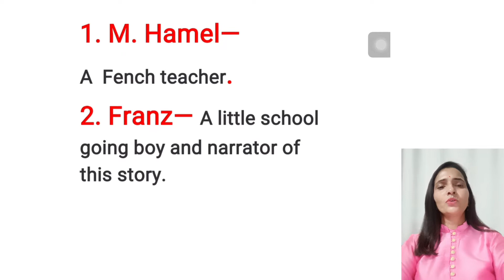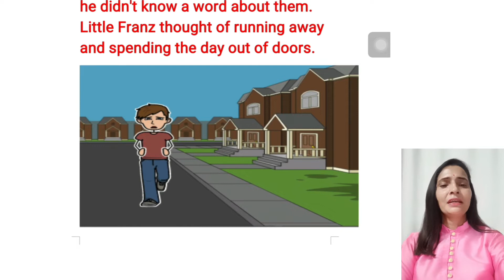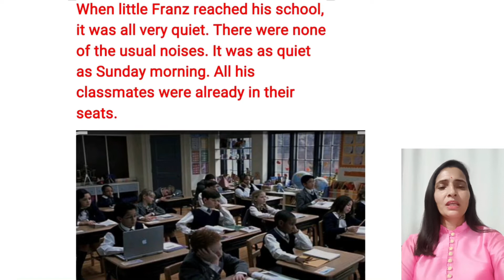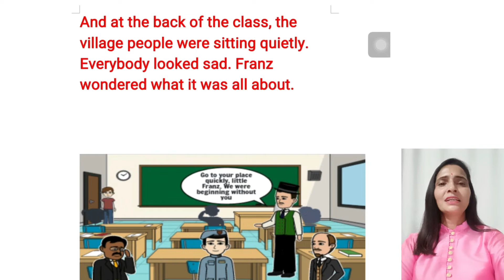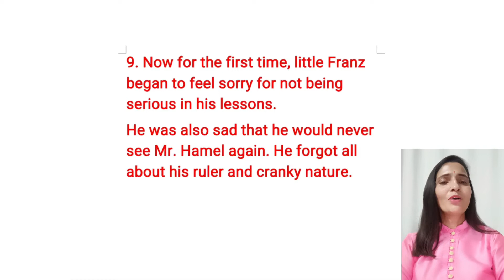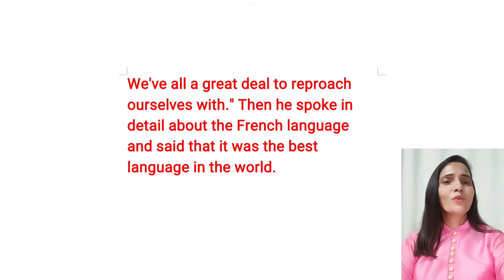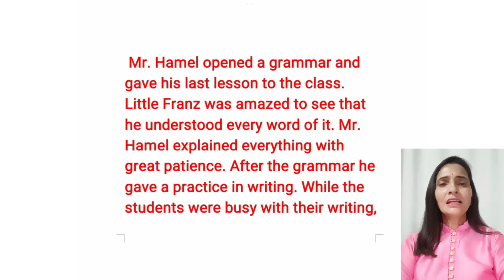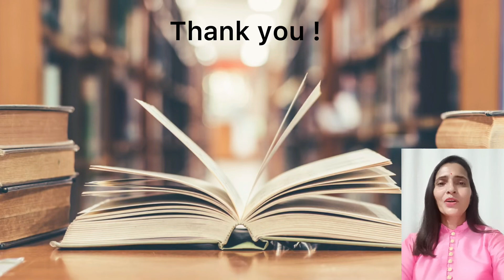The Last Lesson | Alphonse Daudet | Flamingo | Class 12 | Chapter 1 | NCERT | Summary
The Last Lesson | Alphonse Daudet | Flamingo | Class 12 | Chapter 1 | NCERT | Detailed Summary

All Queries

This video will clear your all doubts about the Chapters. It will provide you full knowledge about:
About Main Characters
Detailed Summary
About France
Prussian forces
Prussian war
Two Districts of France Alsace and Lorraine
About Franz A school going little boy and Narrator of the chapter
About French Teacher M. Hamel
Something unusual at school
What was at Bulletin Board
What was Franz expected to be prepared with
What was on the Bulletin Board
Drilling means Prussian Army

Watch All the Chapters of Flamingo Book

👉 Chapter 6   Poets and Pancakes

👉 Chapter 7  The Interview

👉 Chapter 8 Going Places

Watch All Poems

👉 Poem 5  A Roadside Stand

Watch All the Chapters of Vistas Book

👉 Chapter -1 Third Level

👉 Ch-3 Journey to The End of The Earth

👉 Chapter-7 Evans Tries an O-Level

👉 Ch-8 MEMORIES OF CHILDHOOD( Part - 1)
     The Cutting of My Long Hair

👉 Ch-8 MEMORIES OF CHILDHOOD( Part - 2)

We Too are Human Beings